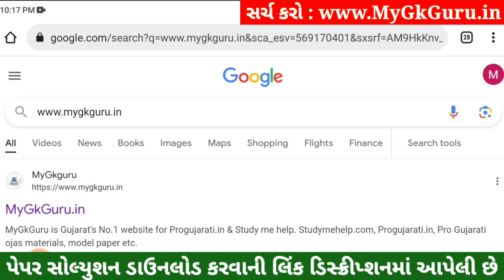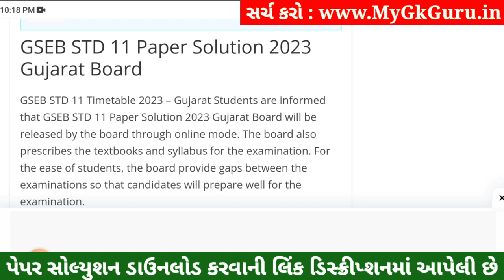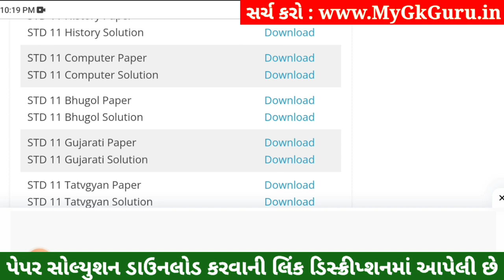STD 11 Computer Paper Solution 2023 50 Marks, STD 11 Computer First Exam Paper Solution 2023 STD 11